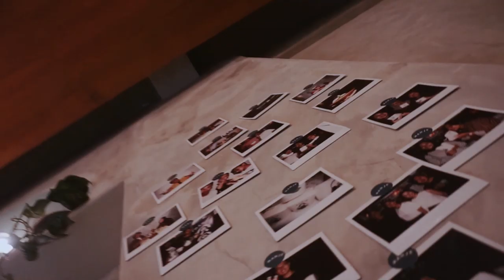MANJE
URBAIN, INC